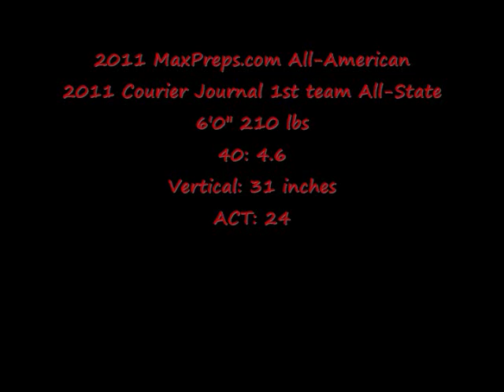Jonathan Jackson 2013 Mayfield High School Junior Highlights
Jonathan Jackson of Mayfield High School in Mayfield, KY. Led the team in tackles, tackles for loss, interceptions, TD's, yards rushing. First team All-State selection at Linebacker and Maxpreps.com All-American.